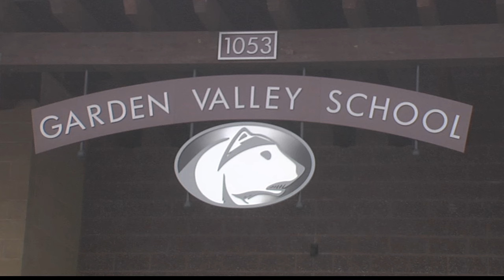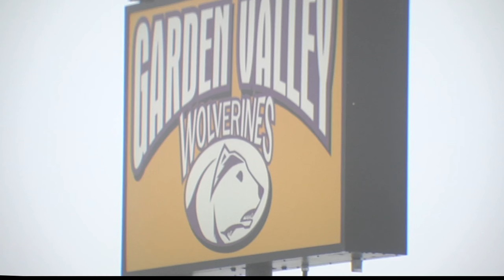Idaho School District arms staff with guns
Mountain View School District in rural north central Idaho approved a policy allowing staff to carry firearms.